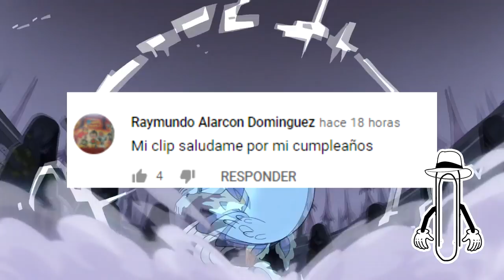LA HISTORIA DE CREEPY LUZ | ANALISIS Y CURIOSIDADES DE YESTERDAY´S LIETHE OWL HOUSE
Hola a todos el episodio 10 de la segunda temporada de the owl house, nos ah dejado con muchas revelaciones ya que en yesterday´s lie, conocemos quien es realmente creepy luz, como camila noceda la mama de luz se entera de todo y el pasado del emperador belos y su hermano.